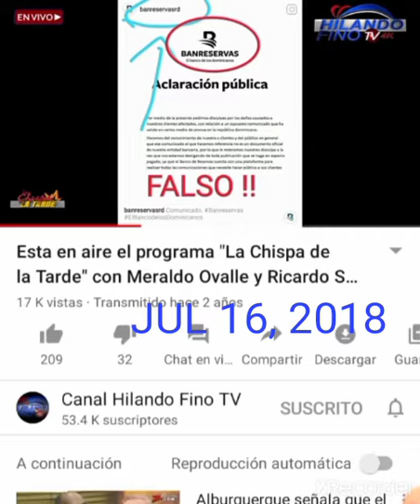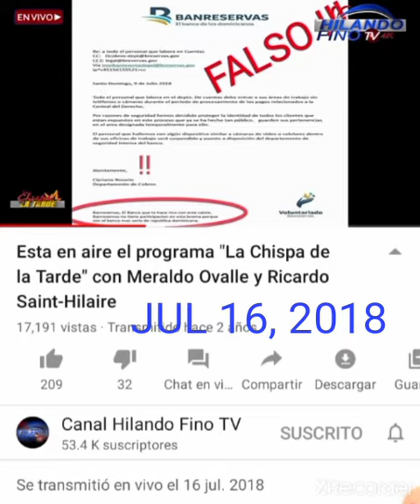LA ACUSACIÓN HECHA POR BANRESERVAS FUE ACLARADA POR LA CENTRAL DEL DERECHO EN PROGRAMA EN 2018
Las acusaciones hechas por el Banco de Reservas de RD les fue aclarada mediante programa La Chispa de la Tarde en entrevista al Dr. Portorreal.